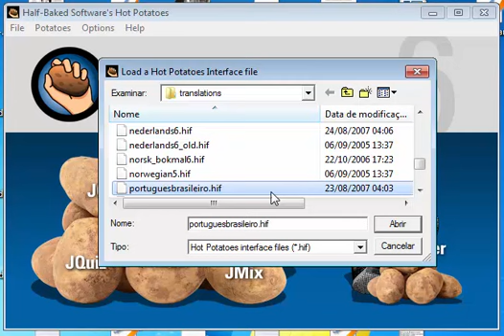Passando Hotpotatoes de Inglês para Português